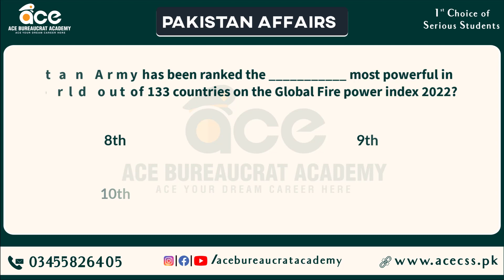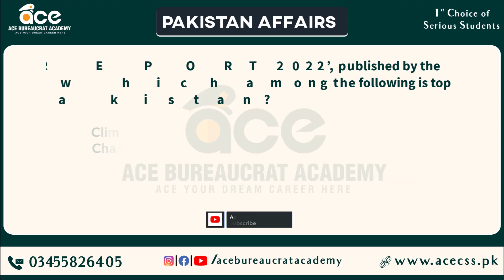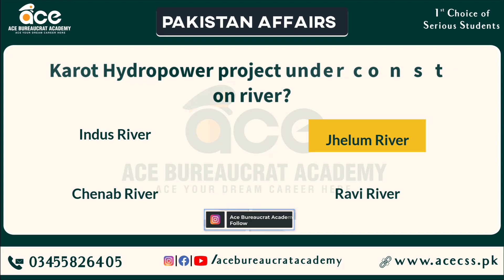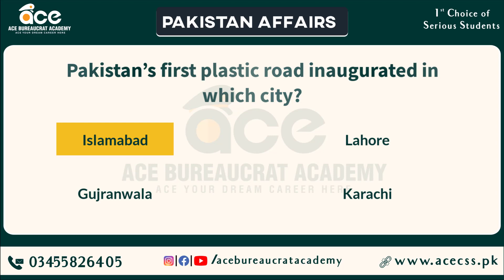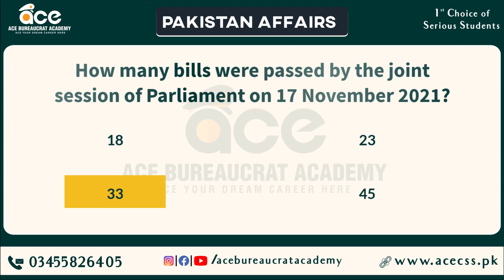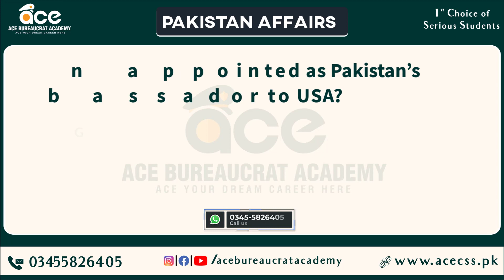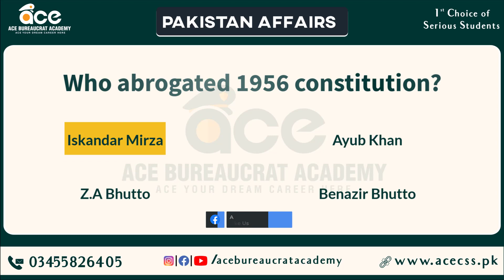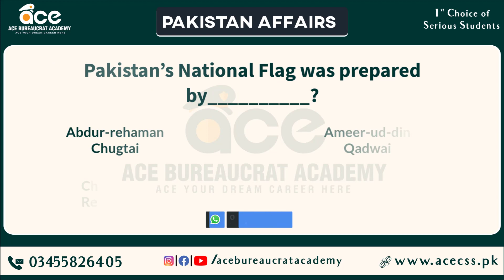Most Important MCQs for Pakistan Affairs | Part 4 | CSS PMS | Ace Bureaucrat Academy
Join this Best Platform for CSS Preparation. Join our CSS Online Course to "Start your Preparation to pass Screening Test (MPT) + Main Written Exam and become a Government Officer".

"Should not miss this Great Opportunity with 50% SPECIAL DISCOUNT on the course fee."

We will especially guide you about "CSS SUBJECTS SELECTION".

Our CSS Officers will also provide you NOTES & BOOKS for your best preparation.

COURSE DETAILS:
Course Package: Screening Test + Main Written Exam
Course includes Daily Lectures, Notes, Assignments, Tests & Mock Papers.

EVENING CLASSES TIMINGS: (6pm to 10pm)

FEE DETAILS:
4 Month Course:
1) Normal Fee: Rs. 70,000

FEE DETAILS:
6 Month Course:
1) Normal Fee: Rs. 90,000

REGISTRATION OPEN.